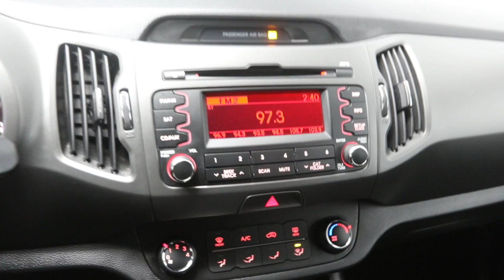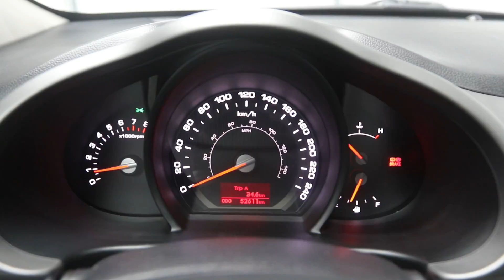2013 Kia Sportage - Mark Wilson's Better Used Cars in Guelph, Ontario Stock : D7370927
2013 Kia Sportage - Mark Wilson's Better Used Cars in Guelph, Ontario   Stock : D7370927